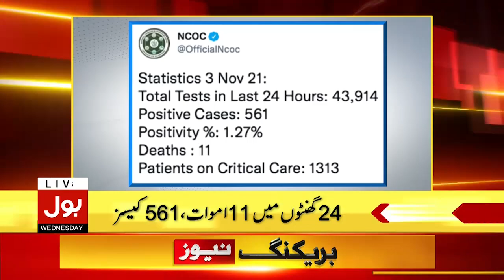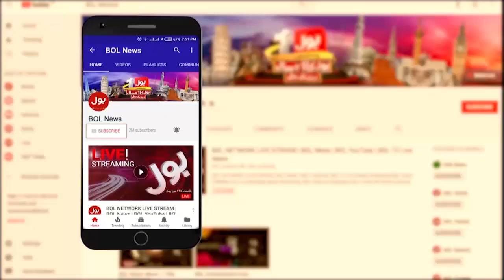India vs Afghanistan Today Match | BOL News Headlines | 1:00 PM | 3 November 2021